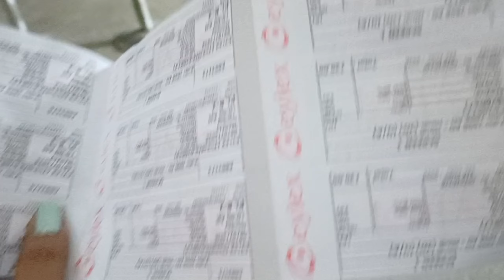KALKI MOVIE।।ଆମର ସାଙ୍ଗେ KALKI movie dekhi chala🥰🥳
Kalki full movie
kalki movie in hindi
kalki movie review
kalki movie best